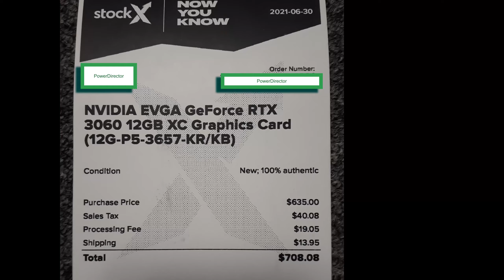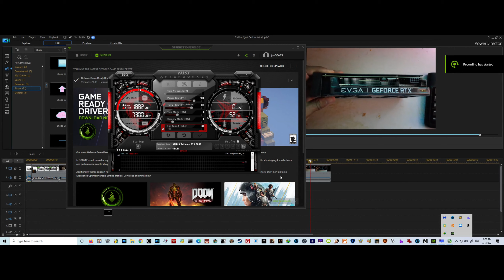rtx 3060 for $ Stockx is legit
showing that the underground place named stockx is legit and for sell my 3060 for 250 if anybody wants to buy

send me email addresses or fb name if wanna talk in private about buying my card

also I have a 3930/g1 assassin/16gb ddr3 ram build for 300

I have a z35 1440p screen for 300